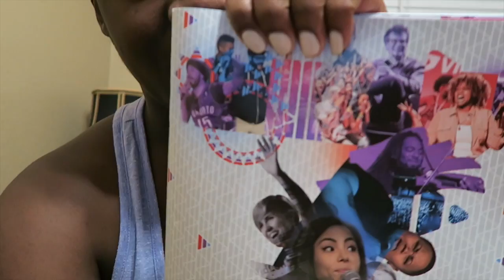*SUMMER VLOG* |MEETING CELEBRITIES| VIDCON 2016 Aba Monkah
Visit: Lynda.com to learn more about photoshop and AfterEffects! Your videos and thumbnails got so much better!!